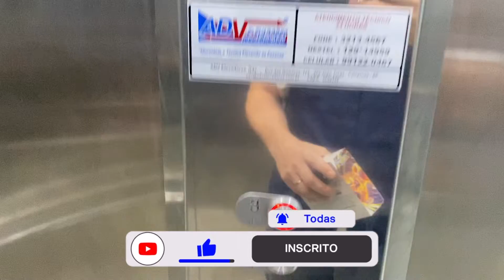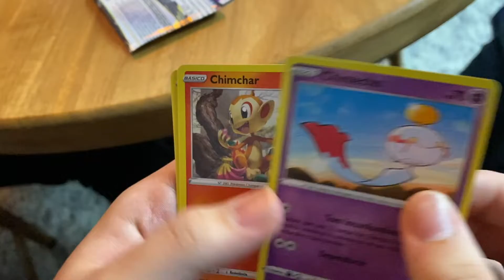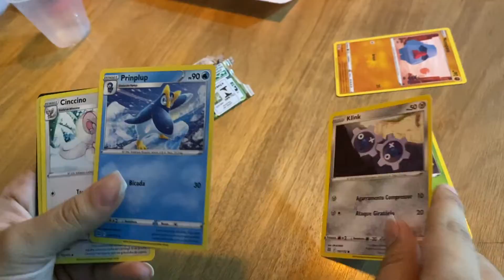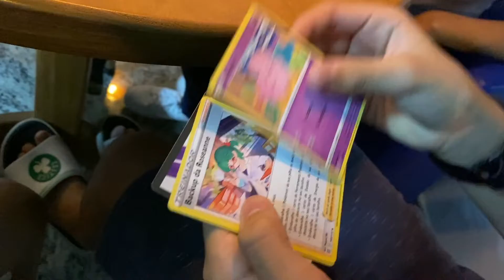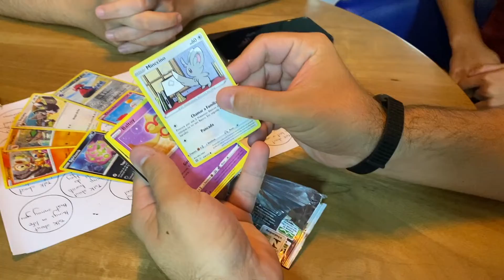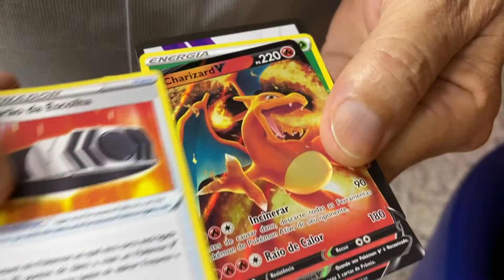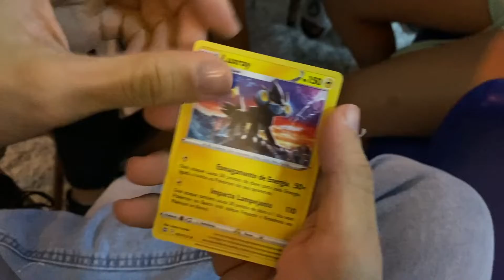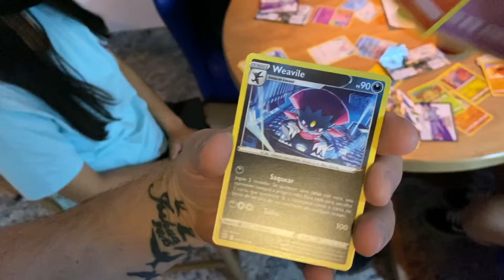POKÉMON no TRABALHO! 😎 UNBOXING de ASTROS CINTILANTES - Pokémon TCG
Olá, treinadores! Hoje fizemos algo inusitado... invadimos uma aula na minha escola e testamos a sorte dos alunos com Astros Cintilantes!

Vem comigo!

➤ Siga-me também no Instagram @professor_pa

Obs.: Preços de cartas e produtos baseados nos valores praticados na Liga Pokémon e mypcards.com. Valores aproximados e referentes ao dia de edição do vídeo.